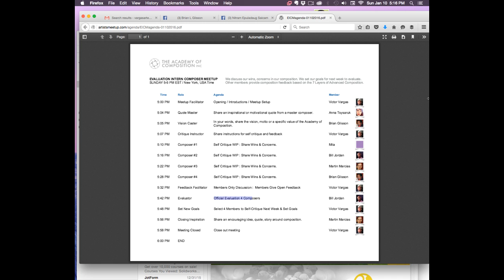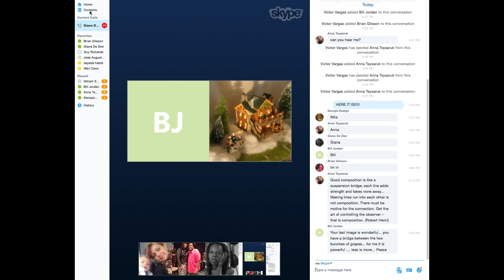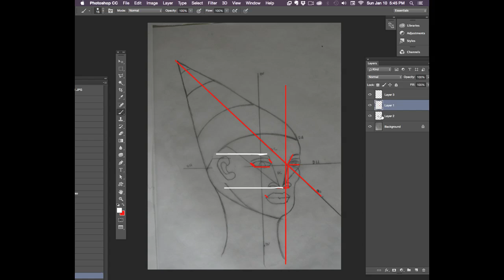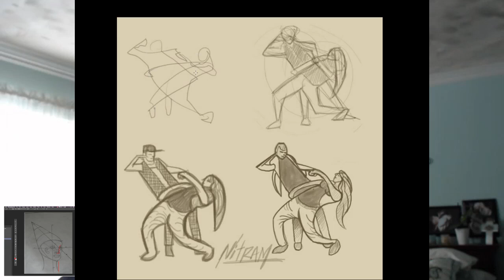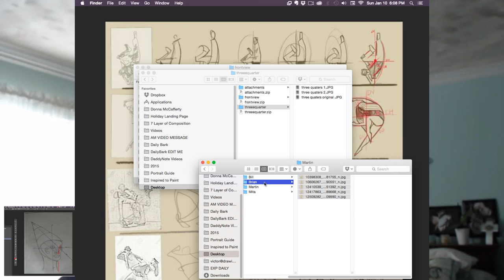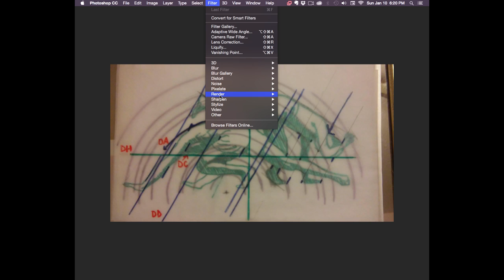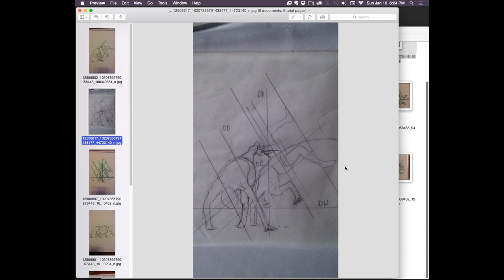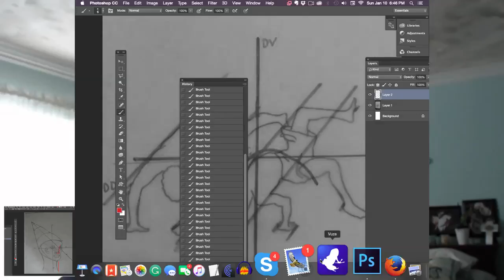Artists Meetup — Intern Composers Sun at 5:00 on 01-10-2016